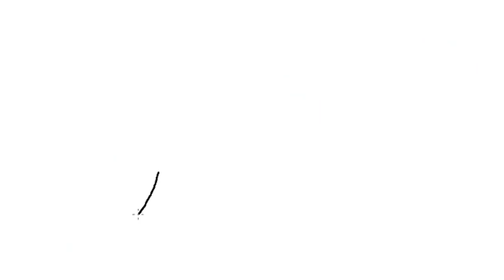The LONGEST PIG in Minecraft!?